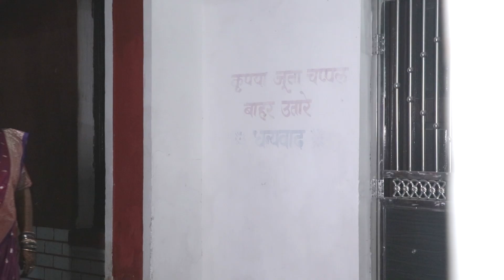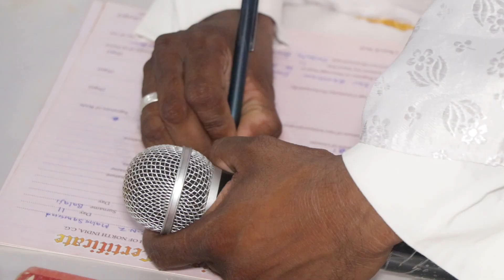Anosh & Rohel Wedding highlight .Studio Bandhan Mungeli